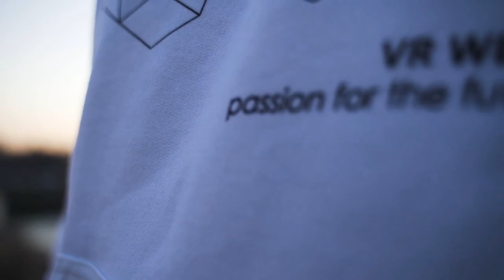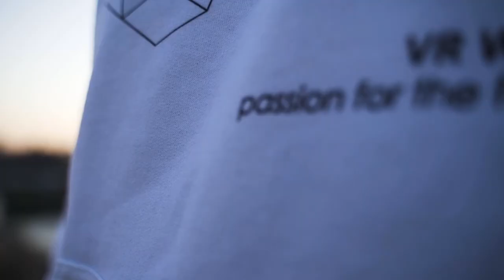Onward - The Rejects vs Murphy's Maniacs - Season 11 Week 4 - VRML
Casters: Trip